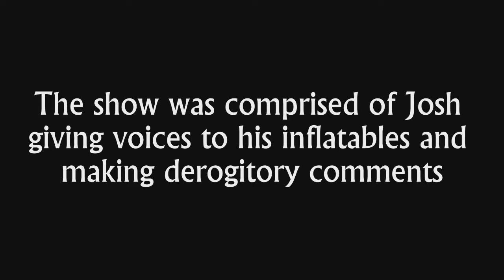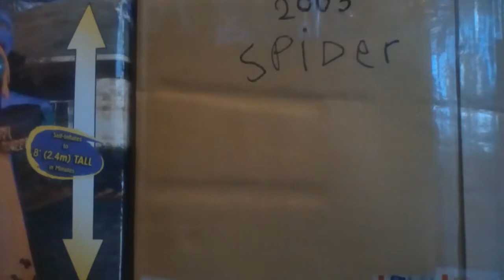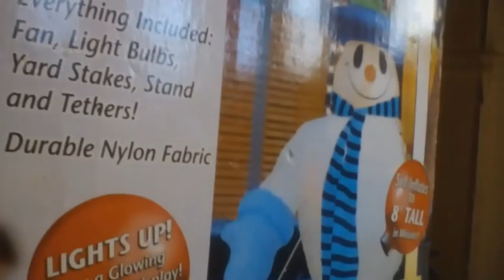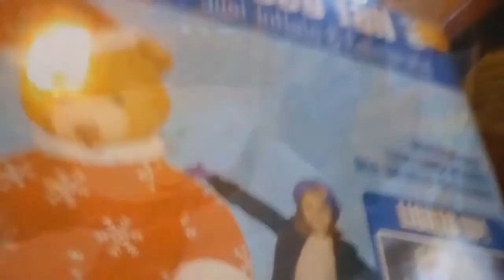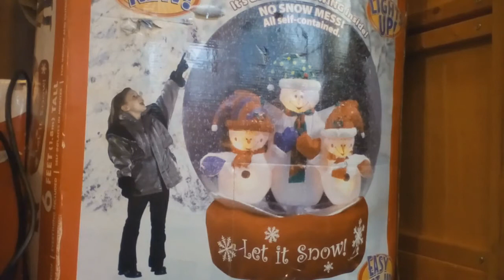Josh the Inflatable and Tractor Guy Documentary Part 5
found this on a different website.